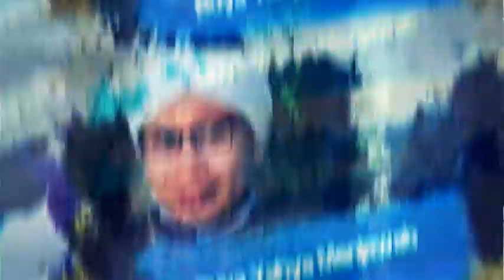Akankah Ilmu Berguna Jika Tidak Digunakan Untuk Bekerja? | Buya Yahya Menjawab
seorang yang bercadar yang kuliahnya mnegambil jurusan perbankan syariah, sangan pesimis jika nanti setelah lulus dia akan diterima bekerja di bank karena cadarnya. apakah dia hanya harus berhenti sekarang dan tidak perlu melanjutka kuliahnya karena takut ilmunya nanti tidak bermanfaat ataukah harus bagaimana?

Salurkan Infaq Terbaik Anda, Melalui :
BNI Syariah